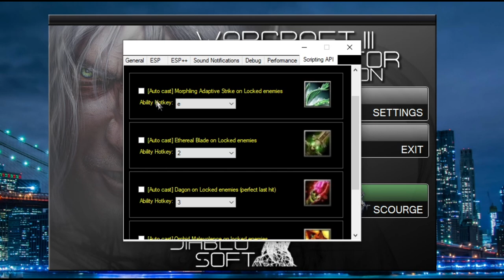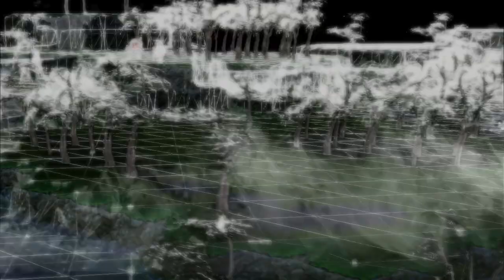Warcraft III Dominator (Black Edition) Trailer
Warcraft III Dominator (Black Edition) is the most advanced maphack that ever existed for warcraft 3. It works on all platforms. This is the first maphack that offers scripting API. The scripting API allows your hero to follow scripted movements like auto-dagon and such. The scripting API is a little bit unstable at the moment. You want to get this maphack?